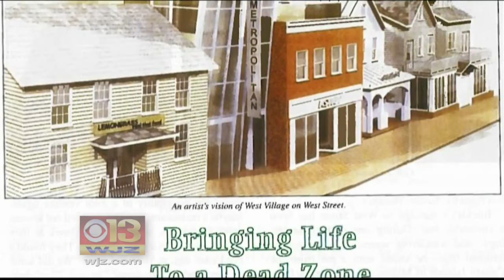Business Owner, Democrat Gavin Buckley Elected As Annapolis' Next Mayor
Tuesday, Annapolis Mayor Mike Pantelides lost his reelection bid to Democrat Gavin Buckley who won about 5,400 votes to Pantiledes' 3,300.